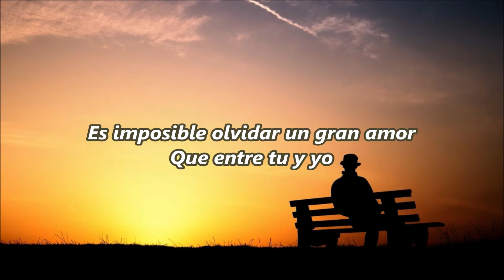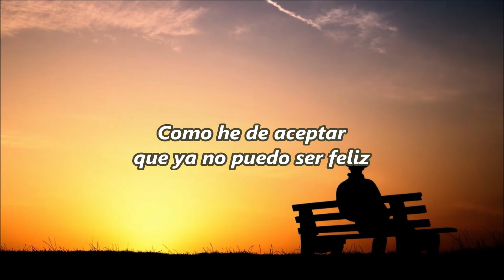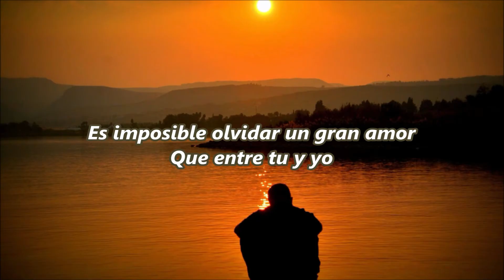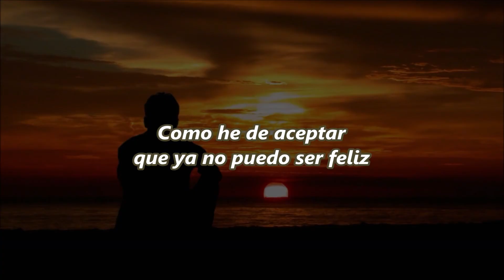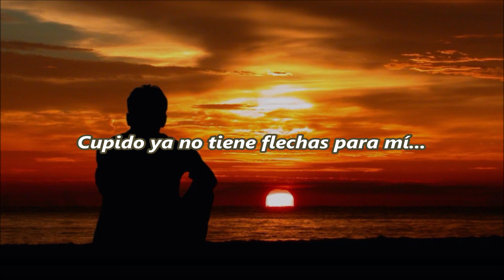Cristian Castro - Cupido - 2001 - Con letra